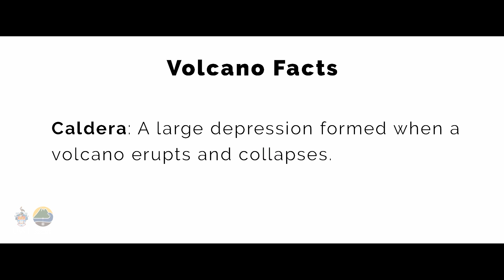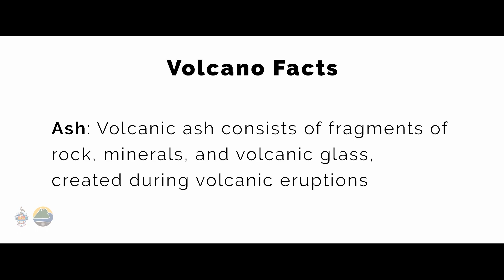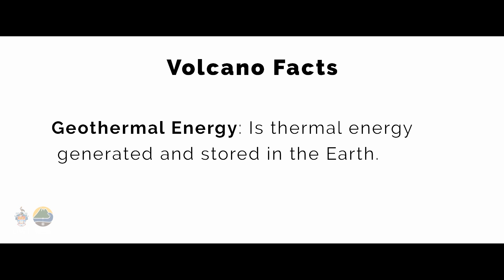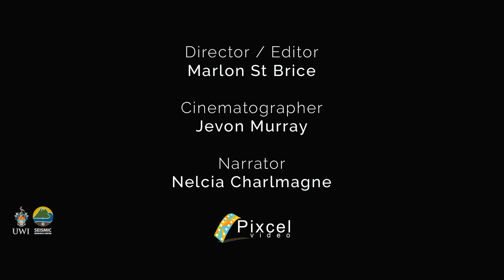My Volcano Story: Saint Lucia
We are excited to finally share My Volcano Story: Saint Lucia with you! Check out this video for everything you need to know about the Soufrière Volcanic Centre in Saint Lucia.

This video and a training series called “Island ViBES” were created to raise awareness of the volcanic hazards on the island and to assist disaster coordinators and community volunteers  in responding appropriately when such hazards occur.

This initiative was funded by Volcano Top Trumps.